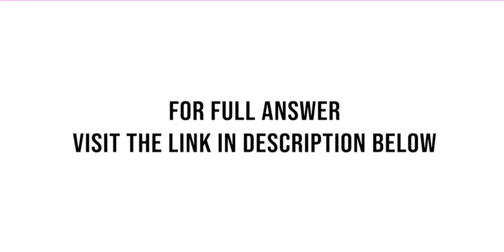In real time interactive audio video what will happen if a packet arrives at the receiver site after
In real-time interactive audio/video, what will happen if a packet arrives at the receiver site after the scheduled playback time?...